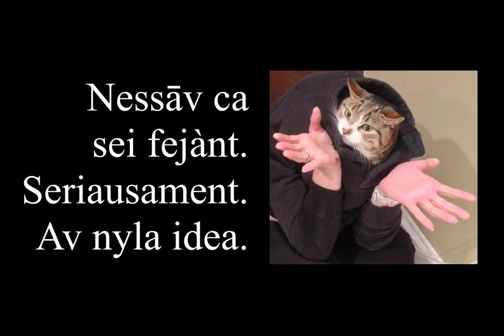I still don't know what I'm doing